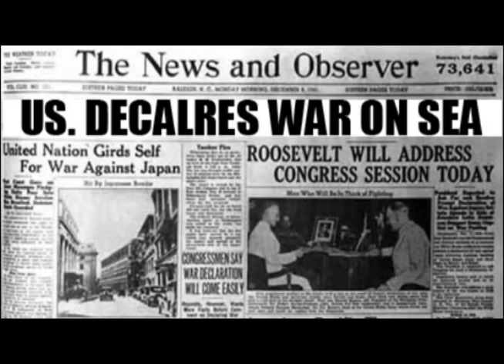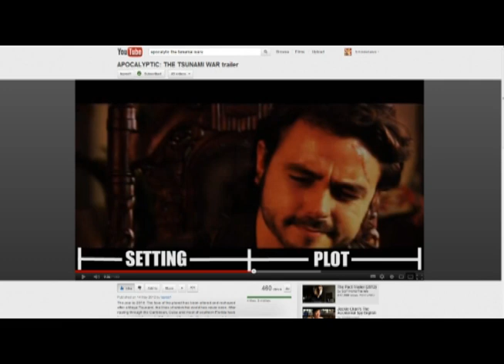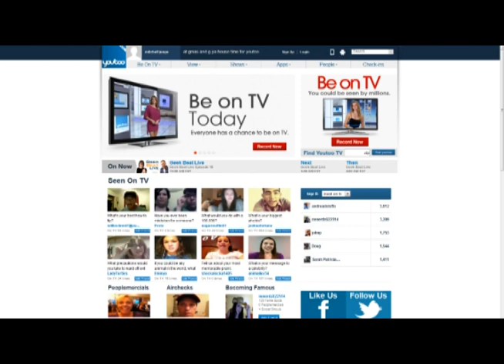Uncle Les's Apocalyptic: The Tsunami War Trailer Review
Leslie Morris reviews the trailer for Tomcat Films' Apocalyptic: The Tsunami War

After a devastating tsunami in 2010, southern Florida and the Caribbean islands have been left in ruin. Citizens attempt to rebuild their lives and start anew, but the streets have been taken over by gangs and overrun with criminals.

Director: Bryce DiCristofalo
Writers: Bryce DiCristofalo, Martin Ebenhack, Chris Self (Story by)
Stars: Bryce DiCristofalo, Rachael Thompson, Daryl McGwier